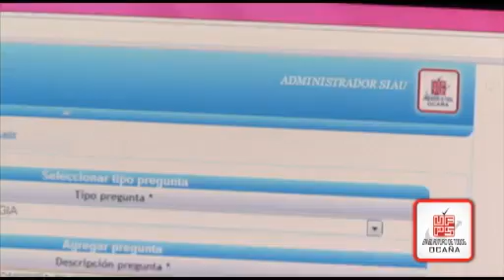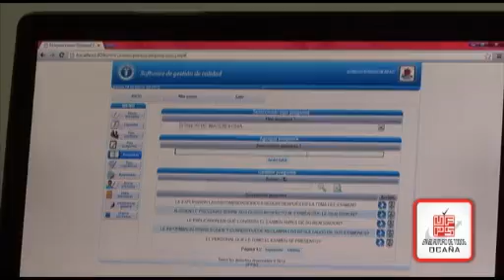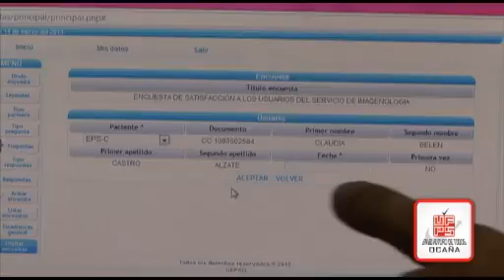La UFPS Ocaña desarrolla software para Hospital Emiro Quintero Cañizares.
El departamento de informática de la Facultad de Ingenierías, desarrolló un software que facilita la recolección de información al servicio de atención al usuario del Hospital Emiro Quintero Cañizares.